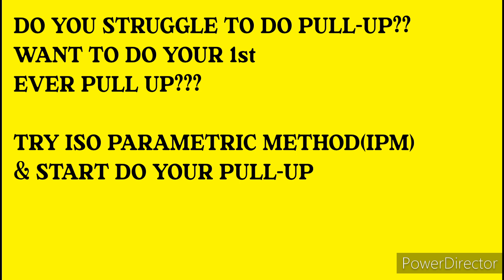HOW TO DO PULL-UP?? TRY THIS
how to do Pull up

I used the same IPM to overcome the pull-up position strength & technique
try this to get benefitted

do pull-up easily
try this techniqur